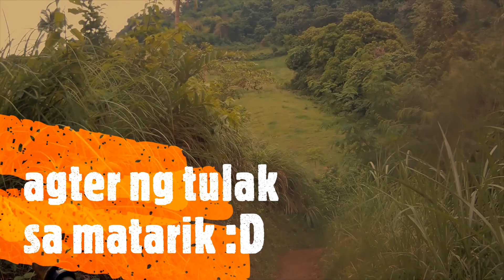Papis Bato Trail solo run July 4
After my enduro run sa 3skulls.
I got curios on how the trails in Papis would look like and feel so kahit na uulan na eh larga pa din sa solo ride.

Nakababa lang dito sa Bato section and afterwhich balik na agad sa taas.
I was itching to try Kaliskis section but the hatak rider was a bit anxious as the terrain is too slippery at that point of the day.

Anyway, bawi nxt week !  :D